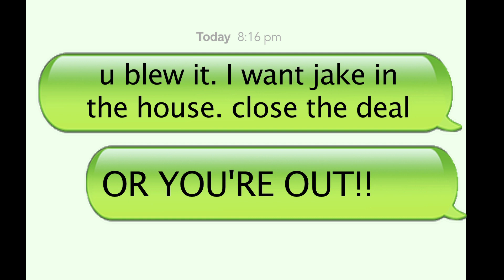Searching for the Gay | The Spinoffs | EP: 10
Colin’s in the dog house, and by dog house, we mean “homeless and living in Olivia’s car.” Jenni and Lucy need a solid plan to get him back in the house before Olivia replaces him with a gorgeous, tall, handsome, (did we say gorgeous?) gay man.

Will they cook up a plan, or will Colin be forced to find shelter elsewhere, perhaps the cardboard box in which he was previously residing.